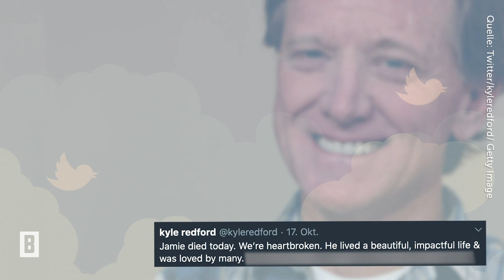Robert Redford – Sein Sohn (†58) ist gestorben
Es sind tragische Nachrichten, die US-Schauspieler Robert Redford nun verkraften muss: James Redford, sein 58-jähriger Sohn, ist an Krebs gestorben.